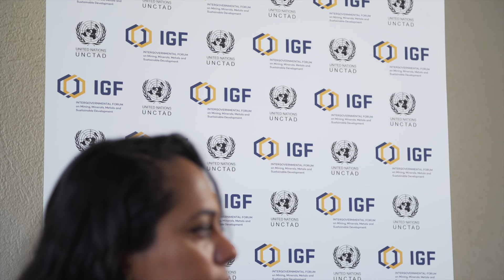Women in Mining | RAW Talks with Sohinee Mazumdar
We met up with Sohinee Mazumdar, Environmental and Social Governance Expert, at the IGF's Annual General Meeting to discuss gender in mining. Hear her views on why gender is important in mining policy and whether the mining industry is taking the issue seriously enough.